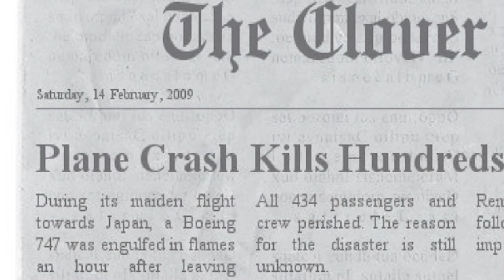Shade the Grey - Short Film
A short film I did with my friends a few years ago for The New Paper First Film Festival. It didn't win anything, but was one my first full effort short film outside of school based on an old short story I wrote. Enjoy!

Cast:
Ng Jun Xiang
Sharyl Lam
Dominic Teo
Low Cheng Ni
Gabriel Loh
Gabriel Wee

Directed by Ng Jun Xiang; Dominic Teo; Joel Lee
Produced by Dominic Teo
Camera crew: Joel Lee; Dominic Teo; Ng Jun Xiang
Editor: Ng Jun Xiang